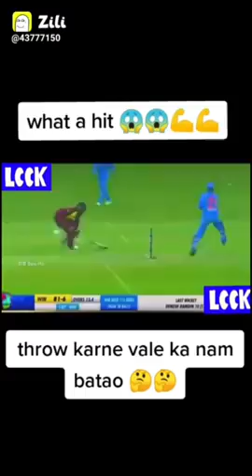new cricket short video 🏆🏆🏆🏆🏆🏏🏏🏏🏏🏏🏏🏏2021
The sport of cricket has a known history beginning in the late 16th century. Having originated in south-east England, it became the country's national sport in the 18th century and has developed globally in the 19th and 20th centuries. International matches have been played since 1844 and Test cricket began, retrospectively recognised, in 1877. Cricket is the world's second most popular spectator sport after association football (soccer). Governance is by the International Cricket Council (ICC) which has over one hundred countries and territories in membership although only twelve currently play Test cricket.